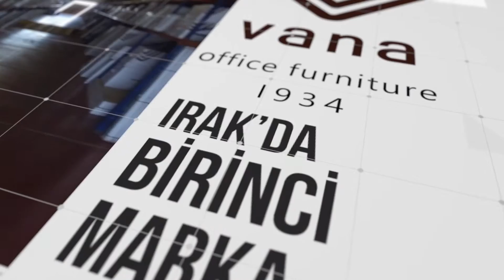VANA 15 SN REKLAM TÜRKÇE